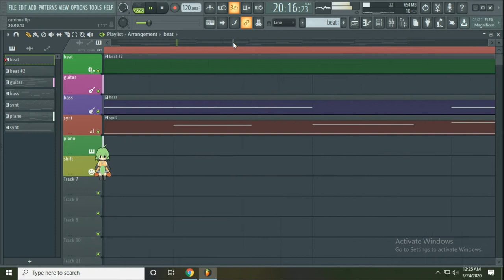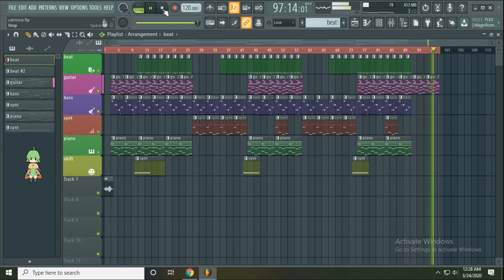Matthaios - Catriona(Remake by Zybits Studio)